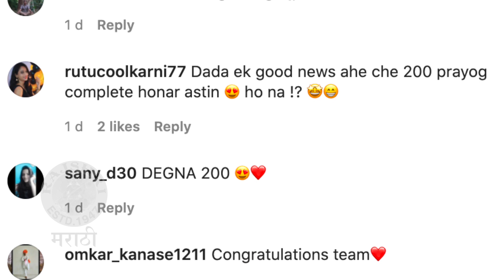Dada Ek Good News Aahe | 'दादा...'ची २००व्या प्रयोगाकडे वाटचाल | Hruta Durgule, Umesh Kamat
ऋता आणि उमेशची मुख्य भूमिका असलेल्या 'दादा एक गुड न्यूज आहे' या नाटकाचा लवकरच २०० व प्रयोग पार पडणार आहे. यासाठी या नाटकाच्या टीमने केलेली ऍक्टिव्हिटी पाहूया या व्हिडिओमध्ये.